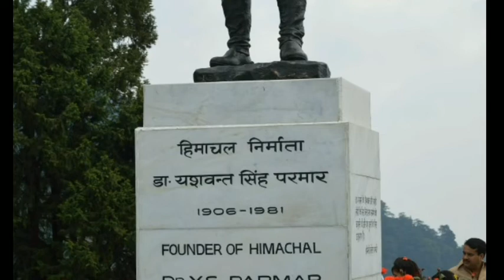18 साल तक सीएम रहे परन्तु बैंक में केवल 563/- रुपए ही जानिए इस CM के बारे में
18 साल तक सीएम रहे परन्तु बैंक में केवल 563/- रुपए ही जानिए इस CM के बारे में

Doctor yashwant singh parmar